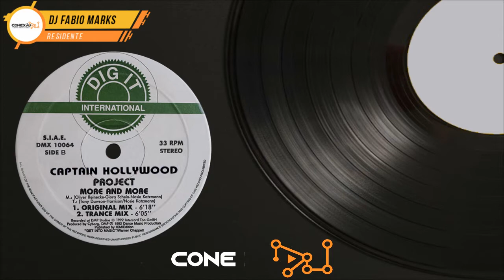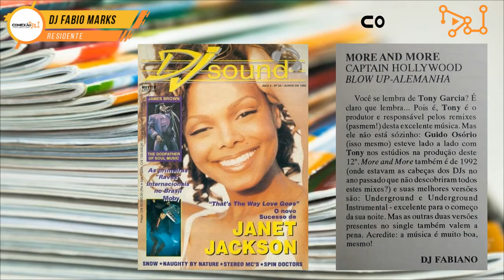Captain Hollywood Project - More And More (Original Mix) [HQ] - Euro House, 90's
♪ Captain Hollywood Project - More And More (Original Mix)